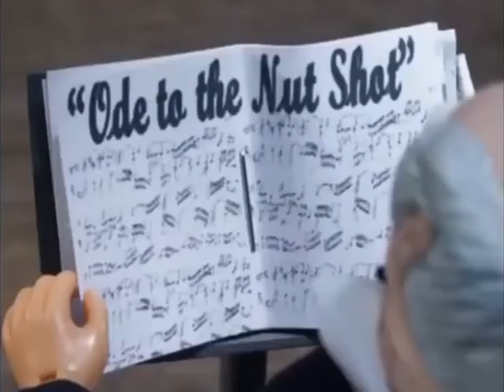Robot Chicken - Nut Kicking Song